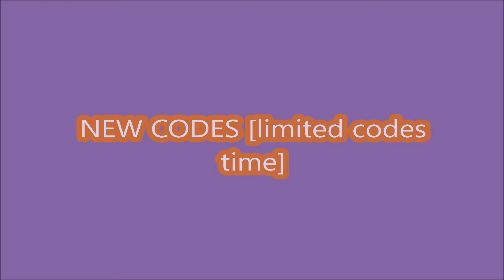*NEW CODES APRIL 15, 2024* [NEW ITEM!] FREE UGC SPINNER! ROBLOX | LIMITED CODES TIME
FREE UGC SPINNER!